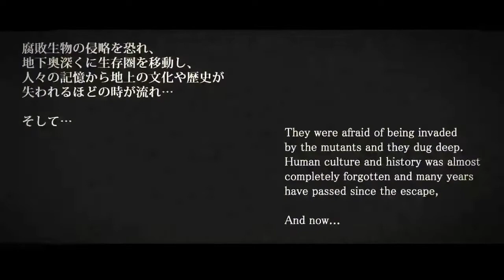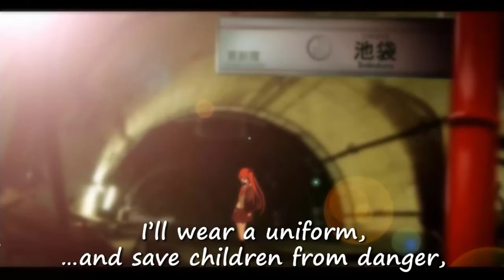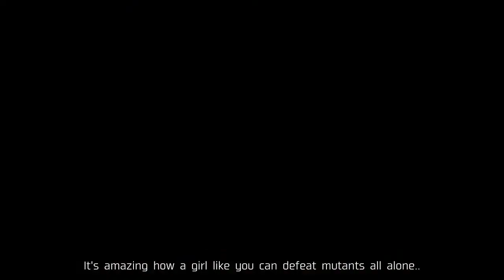Dead or School Part 01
Zombies conquered the land of Tokyo.
Without hope, in underground shelters, people lived quietly.

Hisako, a girl who grew up underground, heard the word “school” from her grandmother.

School is where children play and learn.  It is a paradise for young people.  The best place to spend their youth.

Hisako dreamed of this “school”, and one day, she was on an underground train heading above ground.  What awaits her? Despair...